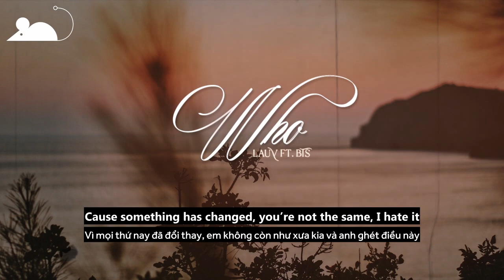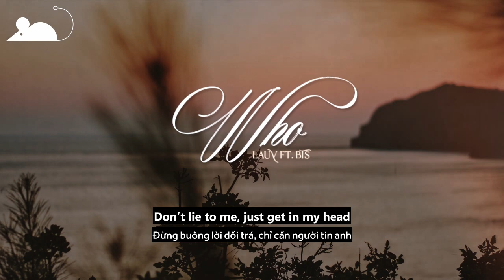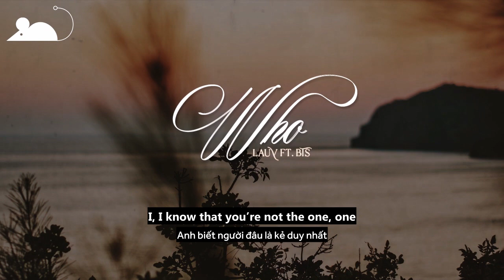[Vietsub+Lyrics] Lauv - Who (feat. BTS)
►Lauv